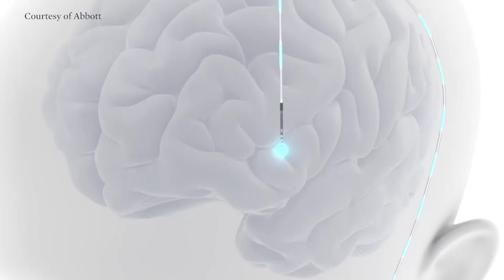Brain Stimulation Helping Parkinsons' Patients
Actor Alan Alda  revealed on CBS This Morning Tuesday he has Parkinson's Disease.
It's estimated about a million people in the US are living with Parkinson's. The progressive nervous system disorder is debilitating and has no cure. Kenneth Craig has the story of a father and daughter who are finding hope with the latest advances.

Melissa Hahn and her father Edward Hahn are thankful for the new technology allowing them to enjoy life's simple pleasures. Both are living with Parkinson's Disease.

"You become a clock-watcher. Your life revolves around your Parkinson's medicine," Melissa says.  "Three times a day I had a half hour period, where I had to get my stuff done."

Melissa was taking more than 10 pills a day and had severe tremors and cramping when she decided brain surgery was her only option. Last summer the 41-year-old underwent deep brain stimulation, or DBS at Mount Sinai Hospital in New York.

"In essence that's a pacemaker for the brain," says Dr. Brian Kopell, director of the Center for Neuromodulation at the Mount Sinai Health Center.

While DBS has a long history, Dr. Kopell is using the latest technology approved by the FDA.
During surgery, leads are implanted that deliver electrical impulses to control Parkinson's symptoms.

"Giving us an ability to get better perhaps at side effect control, perhaps even better symptom control," Dr. Kopell says.

Weeks later, that stimulation is fine-tuned using an iPad.

In a follow up appointment doctors gradually turned the technology off - giving Melissa's father all he needed to see.

Reporter: "And so did you watch that video and her success and still need some more convincing? Or did you know that's okay?"
"No at that point I think I was convinced," Edward Hahn says.

This is how severe Edward's tremors were, without medication, before the 65-year-old underwent the same surgery in March.

Now he's able to text for the first time in years.  He and his daughter are enjoying activities they thought they'd never do again.

"There's not a day that goes by that I don't get myself dressed and I'm so grateful that I can get my clothes on myself," Melissa says through tears.

Both still take medication, but only a fraction of the pills they once relied on.  They say their only regret - is not getting the surgery sooner.

Risk factors for developing Parkinson's include older age and having close relatives with the disease.  Men are also more likely to develop the disease than women.

(Kenneth Craig, CBS News)